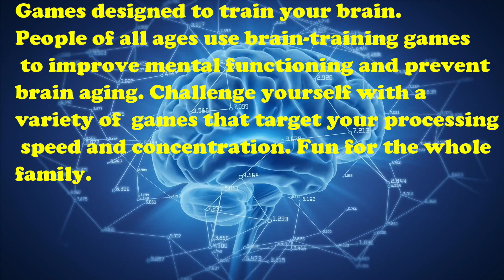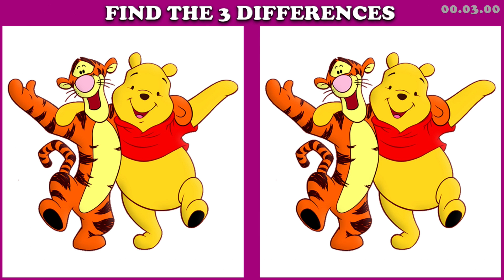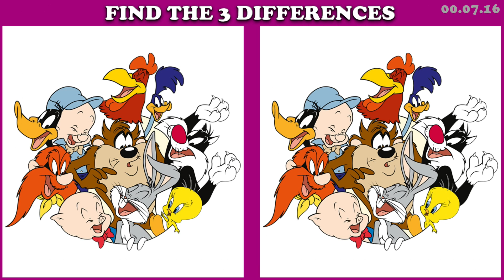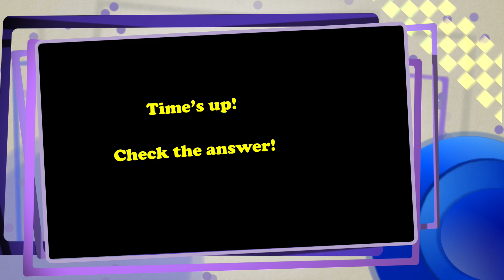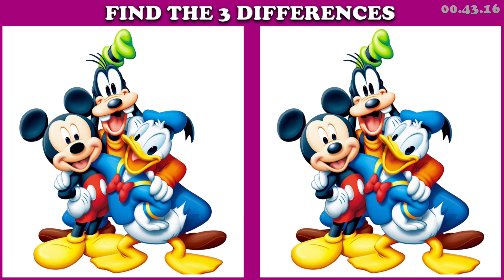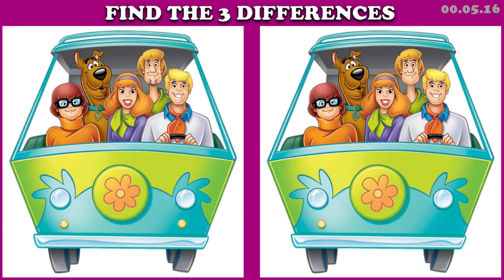OVER 90% OF PEOPLE FAIL THIS CHALLENGE! FIND THE 3 DIFFERENCES PART 7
Games designed to train your brain.
People of all ages use brain-training games
 to improve mental functioning and prevent
brain aging. Challenge yourself with a
variety of  games that target your processing
 speed and concentration. Fun for the whole
family.
-FIND THE 3 DIFFERENCES BETWEEN TWO PICTURES
-IN 90 SECINDS TIME.
-5 CHALLENGES